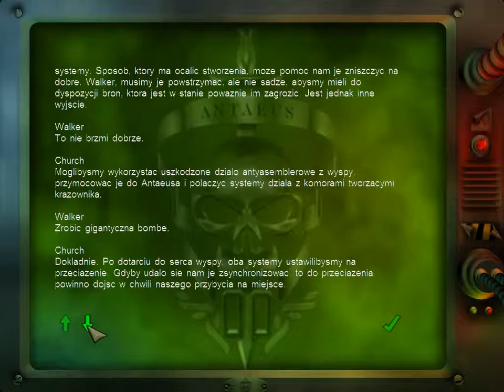Zagrajmy w Hostile Waters Misja 20 Działo antyasemblerowe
Udało nam się dostać miejsce w pierwszym rzędzie na "zagładzie ludzkości".